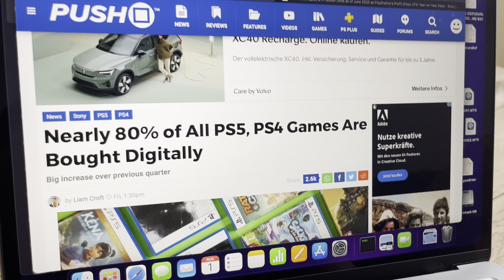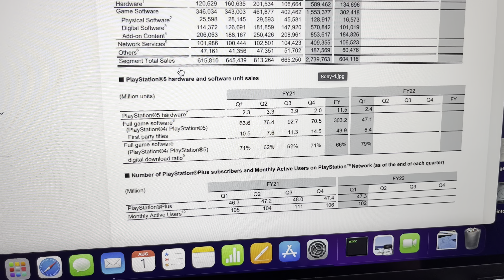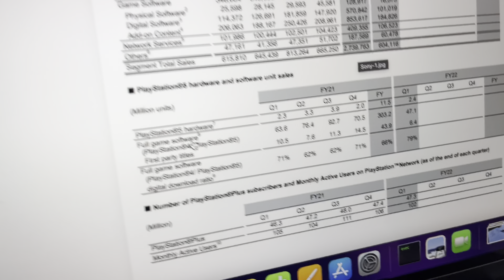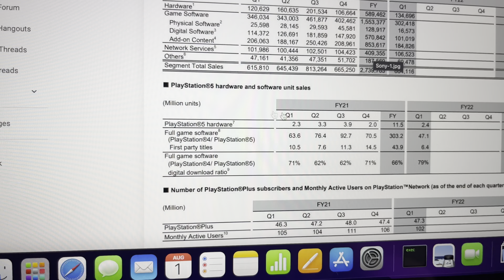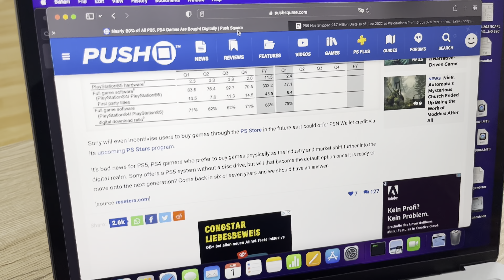SONY is trying to gaslight you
You may have seen the news on sites like Push Square and Resetera: Nearly 80% of All PS5, PS4 Games Are Bought Digitally

I decided to look at these numbers and tell you my opinion on them. I have come to the conclusion that SONY is trying to gaslight you and push people towards digital downloads instead of physical release. And the news sites are playing along.